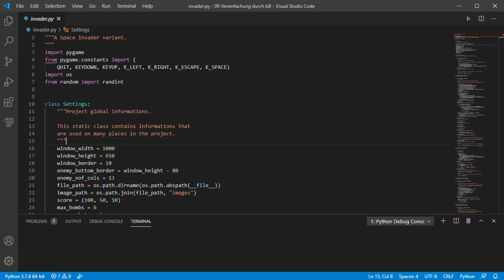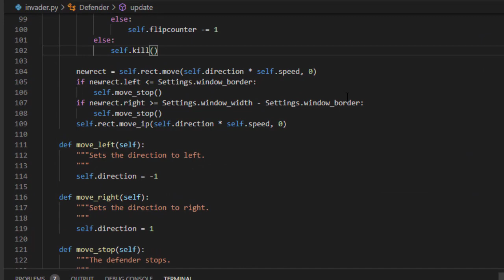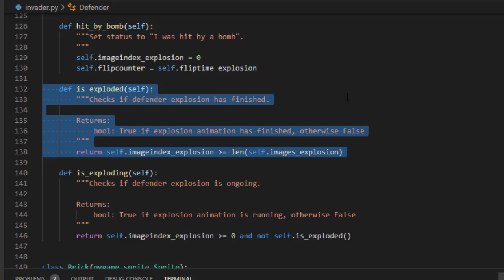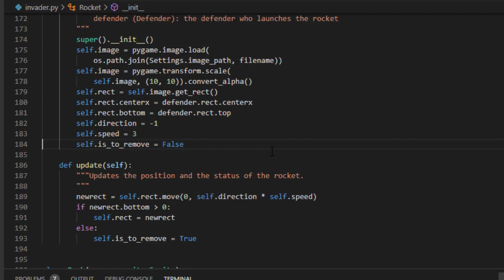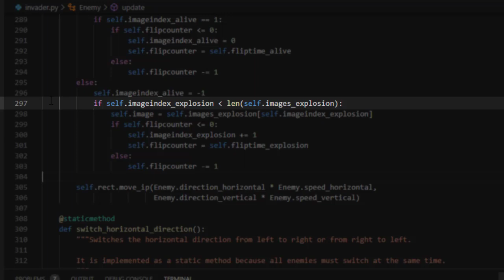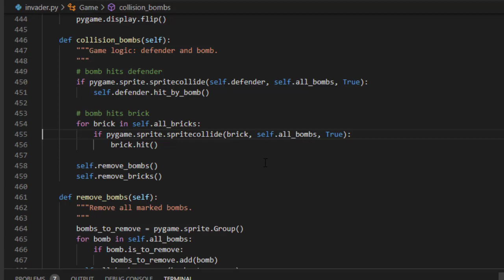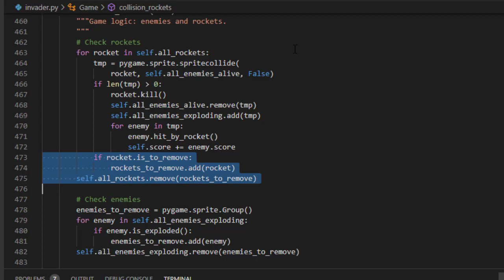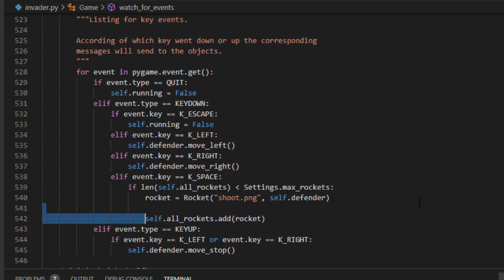Pygame Space Invaders, Teil 14: Vereinfachung durch kill()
Teil 14:  Schüler haben mich auf die Methode Sprite.kill() aufmerksam gemacht. Diese vereinfacht das Entfernen von Sprites. In diesem Video wird gezeigt, was und wie ich entferne und dabei die Lösung vereinfache.

00:00 Vorspann
00:30 sprite.kill()
01:17 Umbau
11:35 Fertig :-)